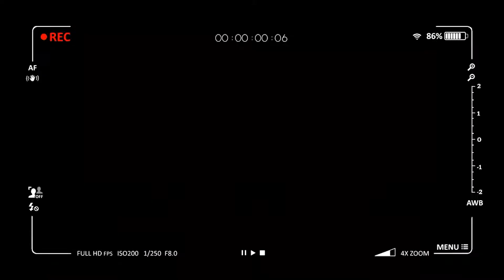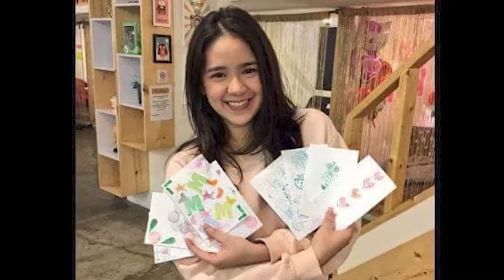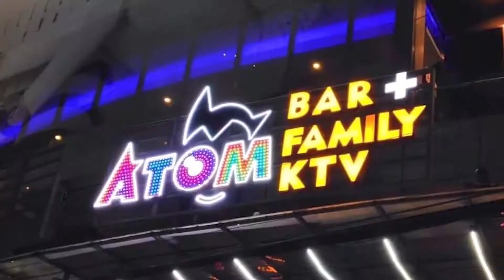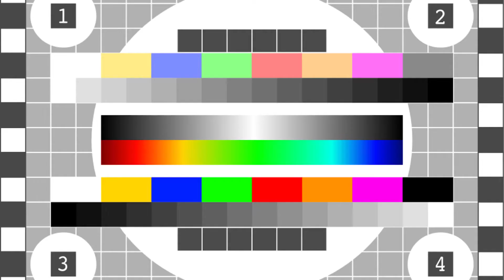Your YouTube will be Successful!!! WE have a lot of YouTube Contents for your YouTube Channel!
Are you interest of making own YouTube?
Are you looking for YouTube Contents?
WE have a lot of YouTube Contents for you so we can help you!
I AM TV PRODUCTION IN MANILA